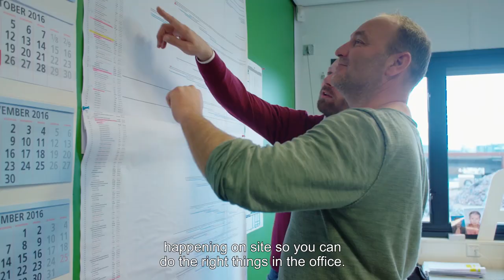SPIE Nederland - Portrait of Arnold Terpstra, Noordzeekanaal project manager - English subtitles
Arnold Terpstra manages the Nordzeekanaal project, including the IJmuiden sluice and pumping station, the largest in Europa.